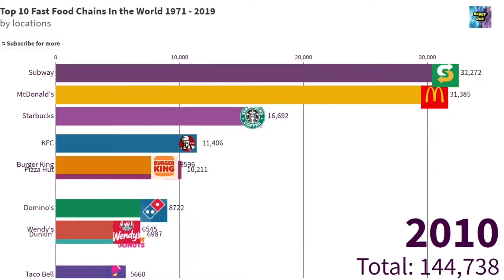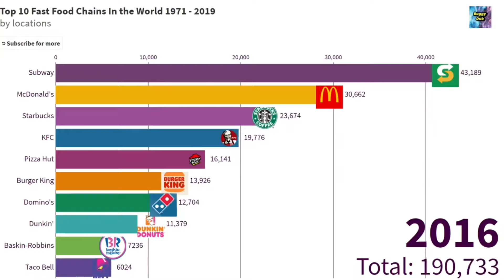Most Popular Fast Food Chains Top 10 Fast Food Chains in the World By locations (1971-2021)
These are the most Popular Fast Food restaurants! Top 10 Fast Food chains. Top Fast food reasturants. This video shows the most popular fast food chains from 1973 to 2021! What is the most popular fast food place? Find out now and watch these chains grow throughout history!

Let me know what other videos you want to see in the comments below... I read every single one.